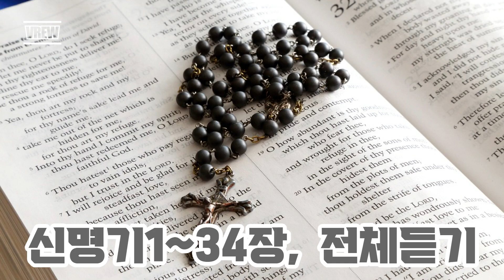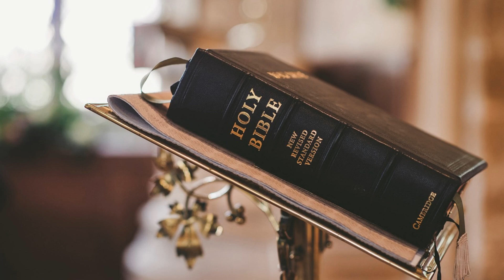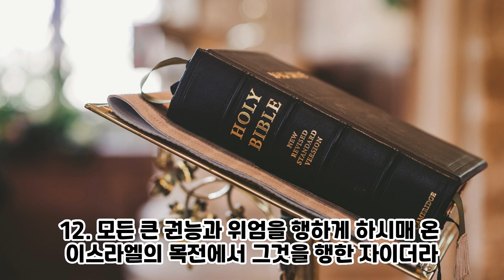[매성남]신명기전체듣기, 신명기1~34장ㅣ#성경읽기, 핵심말씀, 성경듣기, 읽어주는성경, Reading and listening to Deuteronomy in Korean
# 일상 가운데 말씀과 함께 하기를 원합니다~!!

# 매일 꾸준하게 올리고 있습니다.

# 함께 창세기 부터 요한계시록까지 함께 해요!!

▶ 이 영상이 필요하신 분에게 공유해 주세요!

새롭게 신앙생활을 하는 분들에게,
말씀을 매일 듣고 함께 하고 싶은 분들에게,
믿음이 흔들리고 어려움을 겪는 분들에게,
영상을 전달해 주세요!

반복하여 듣고 말씀을 따라 선포할 때
놀라운 치유와 회복의 역사가 일어날 줄 믿습니다.

하나님 나라의 확장과 거룩한 신부로 준비하는 귀한 도구가 되길 원합니다.
감사합니다!